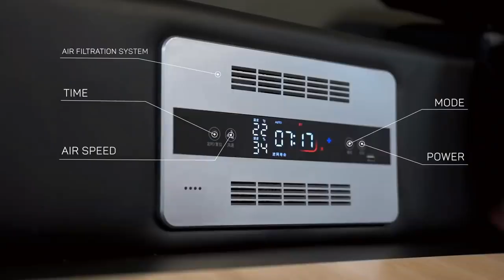ऐसे अनोखे Beds जिनसे उठने का मन नहीं करेगा ।I Cool and Smart Beds you won’t believe exist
ऐसे अनोखे Beds जिनसे उठने का मन नहीं करेगा ।I Cool and Smart Beds you won’t believe exist @FactsAssumptionsStories

 Hi,
Welcome to all of you in our channel “FAST - Facts, Assumptions & Stories”

About this video:
In this video, I am discussing about cool, smart and innovative beds you won’t believe exist. Hope this video will enhance your knowledge as well as entertain you. Thank you.